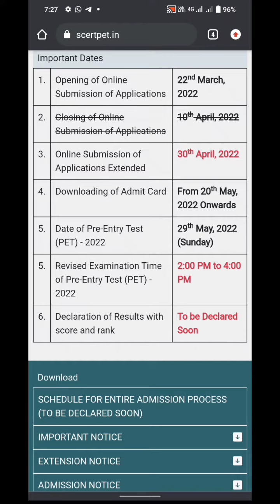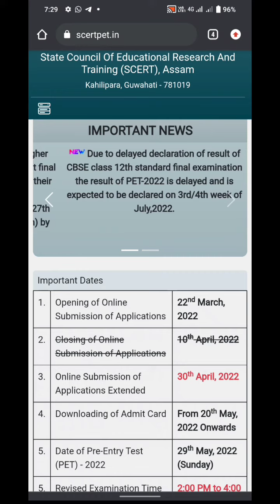SCERT D.EL.ED PET Result 2022 || Result will be declared on 21-31st July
Scert D.el.ed pet
D.el.ed pet Result 2022
pet Result kab dega?
deled pet result ketiya dibo?